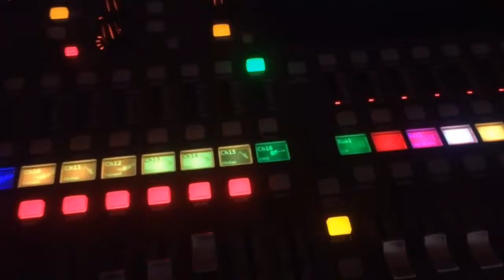Sunday worship|Church vlog|Series|Elim Oregon|2019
Welcome back! Hope you enjoy this video of the church worship band that I play in. I plan on making more of these videos with more songs/covers. Hope you enjoy. Sorry if the video and the audio does not Match. Shout out to the worship team and God bless.